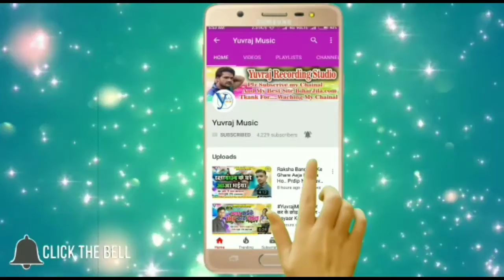Prince Pritam : हस मत प्यार हो जाई पगली | Has Mat Payaar Ho Jai Pagli | Love Song